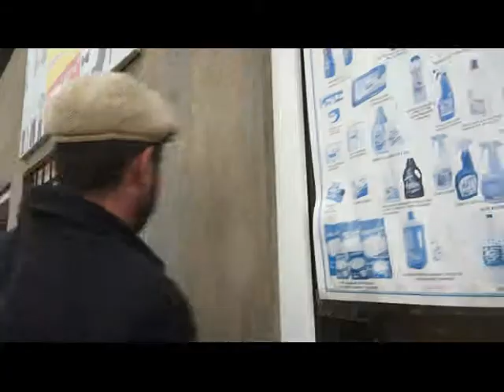Istorii ale refugiatilor din Moldova Episodul 5 avi